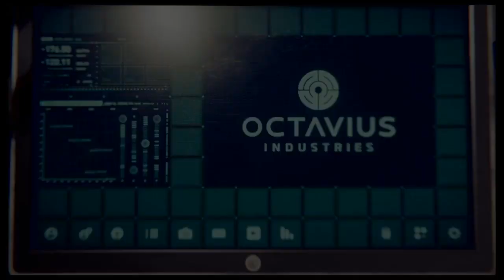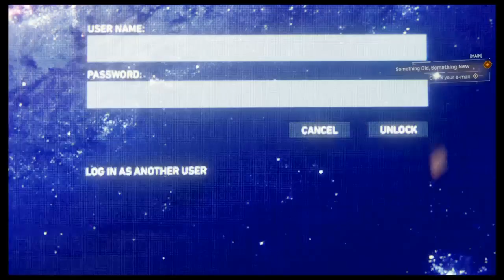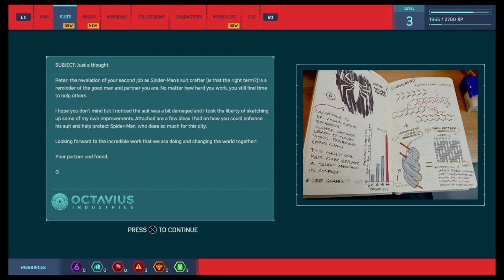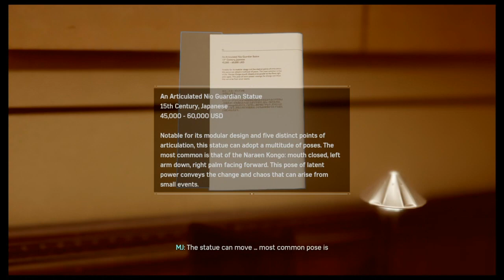Spiderman gameplay 2